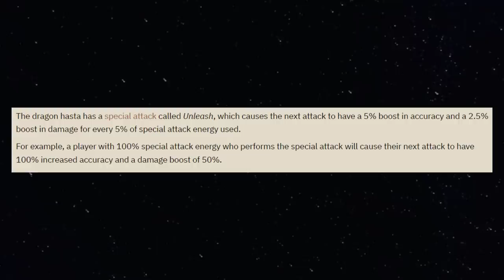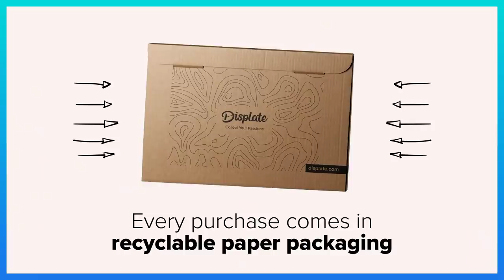The Runescape Special Attack Game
I have 20 special attack weapons I have to get a pk with. However each time I get pk'd I downgrade and add 10M to my risk

0:00 Special Attack Game
3:46 Displate Ad
4:29 Special Attack Game